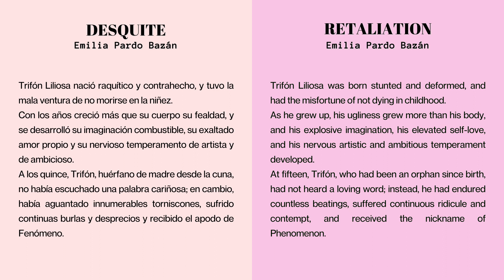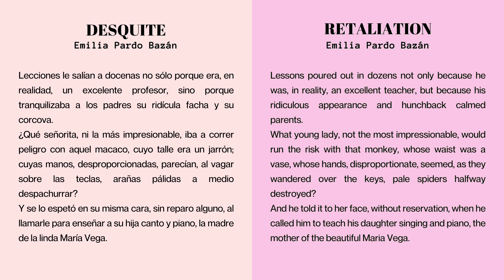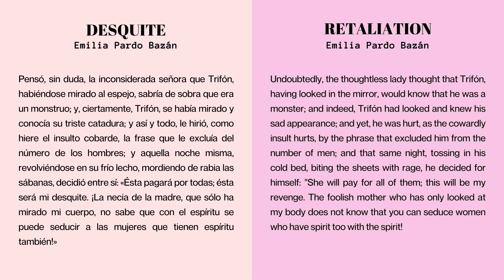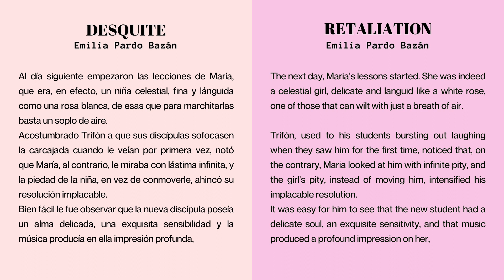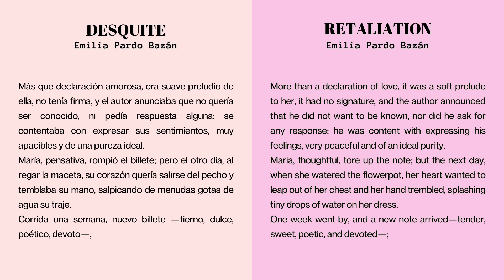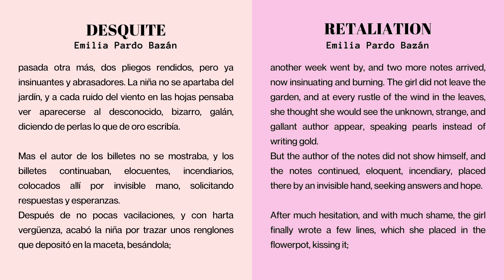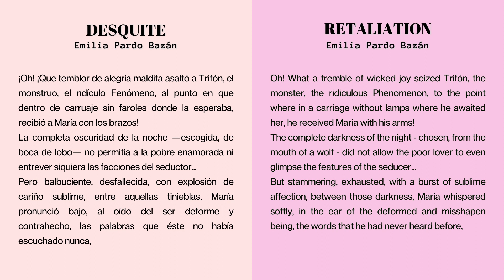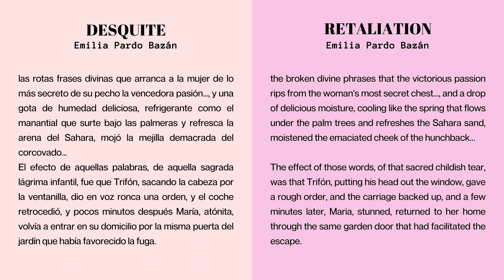Retaliation by Emilia Pardo Bazán - learn spanish with short stories audiobooks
Love Stories by Emilia Pardo Bazán
Cuentos de amor por Emilia Pardo Bazán

00:00 Retaliation  (Desquite)